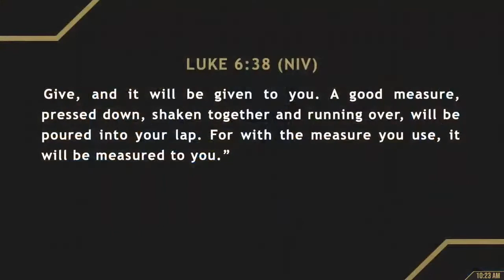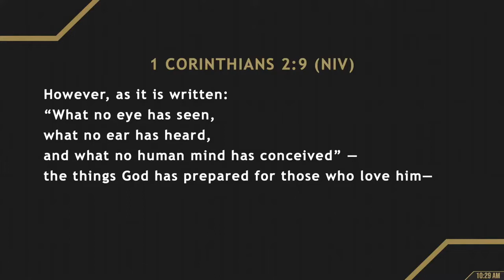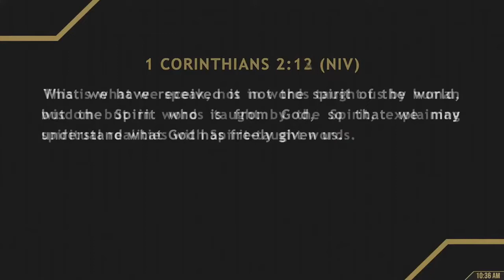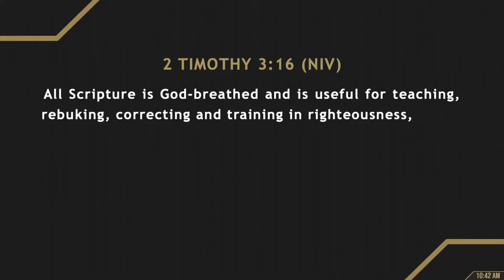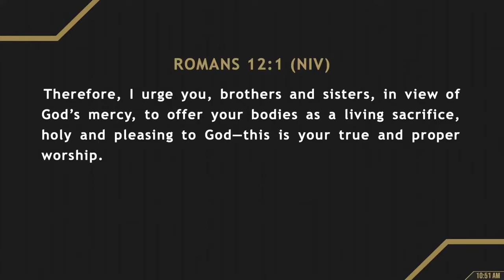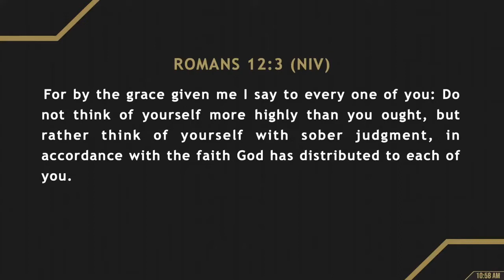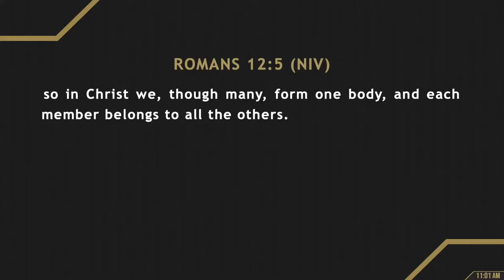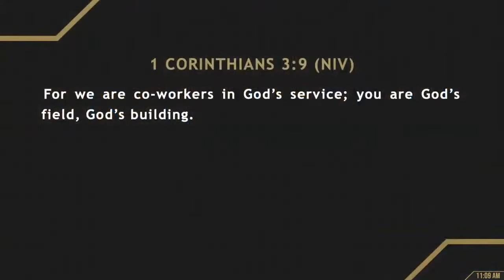"Sowing & Reaping" Dudley Daniel Kingdom Life Church Australia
Dudley Daniel, preaching at Kingdom Life Church, Australia, encourages each believer in their value in the Kingdom of God and the very purpose for which we're here.